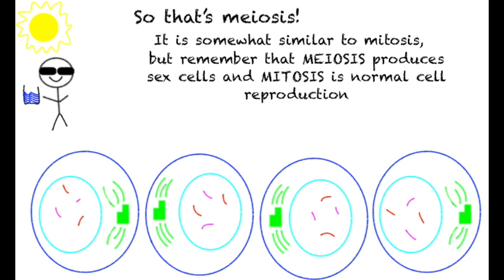Meiosis Modelling - Short animation